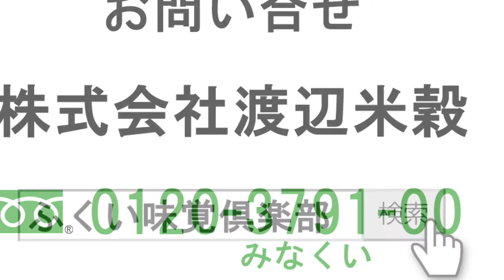食中毒の対処は家庭でもできます。その1（温度管理）